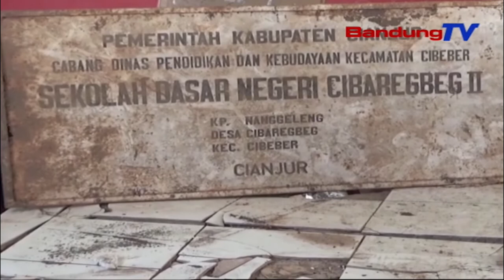BANGUNAN SEKOLAH RUSAK BERAT, SISWA TERPAKSA BELAJAR BERDESAKAN